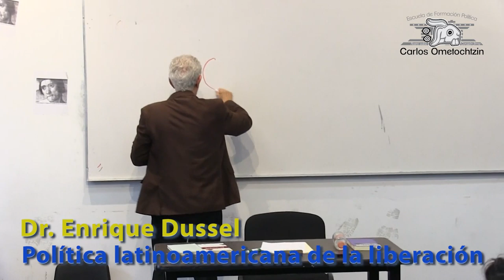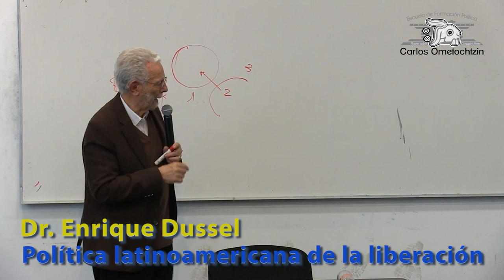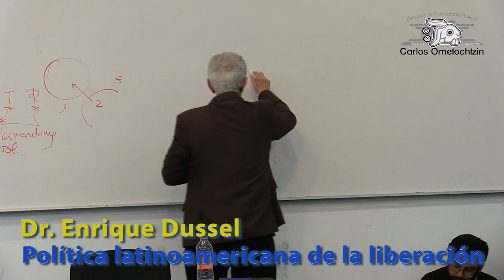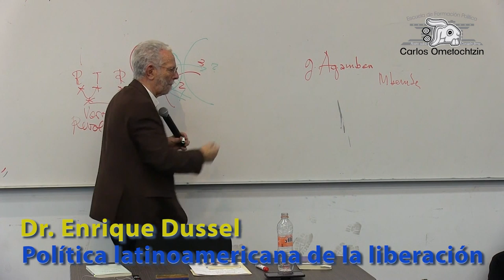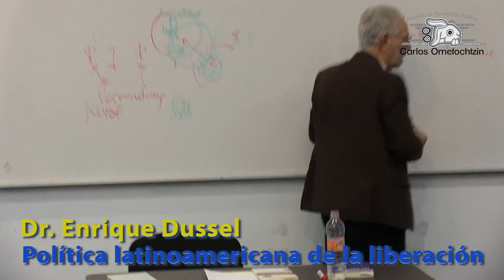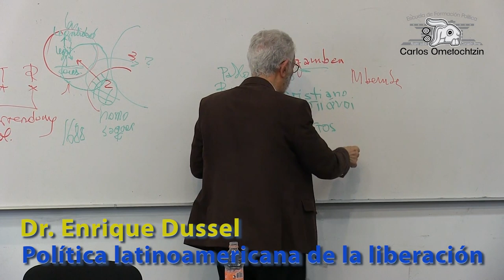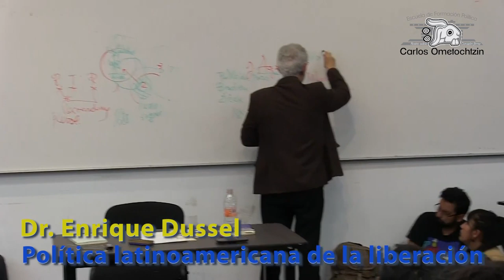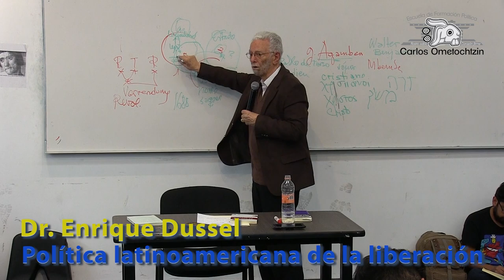Política latinoamericana de la liberación, SESIÓN 8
Semestre 2020-1UNAM

Cátedra extraordinaria